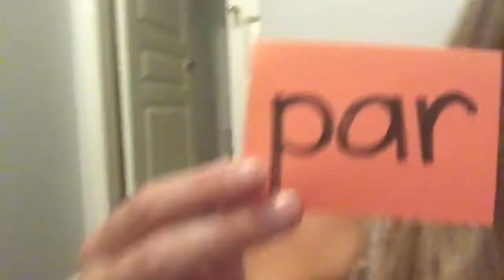Dictée semaine 5